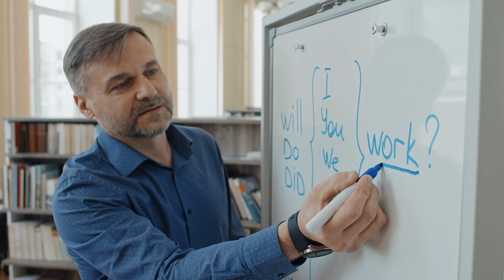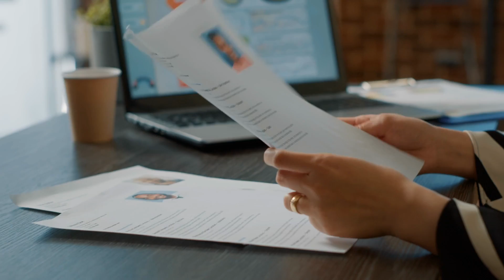How to Get an IT Job in Japan (without experience)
Finding an IT job in Japan can be a challenging experience, especially for those without Japanese language ability or prior experience. But there is a largely unspoken area of IT that is exponentially growing and is in huge demand.

Companies in Japan are hiring foreigners without experience or Japanese language ability making it the perfect opportunity to get your foot in the door in the IT industry in Japan.

0:00 - Intro
0:37 - Overview
1:05 - The Secret Sauce
2:03 - Why Data Centers
3:56 - Working in a Data Center
5:25 - Training Programs
6:11 - Career Opportunities
6:30 - Salary Expectations
7:14 - Benefits
7:25 - Potential Drawback
8:25 - How to get a Data Center Job
10:32 - Certifications
11:20 - Outro